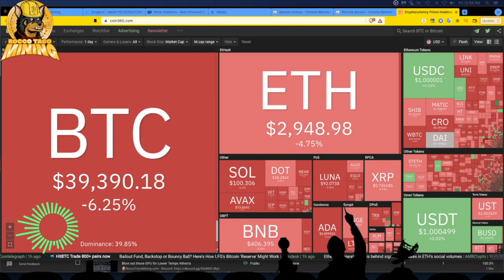Bitcoin Price Tanking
- 750W Power Supply
- 750W Server Power Supply Kit (656363-B21)

✅  Laptop Mining
- Lenovo Legion 5 1660 Ti GPU